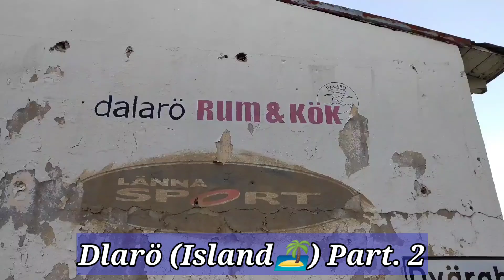Dalarö Island Part 2 | Dalarö visit during corona virus lock down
Dalarö Island | Dalarö visit during corona virus lock down |

Dalarö | Dalarö island | Visit Swedish islands |

It is situated south-east of Stockholm and is part of Metropolitan Stockholm and serves as a recreational summer spot for Stockholmers. At the beginning of the year 2004, the automobile company Volvo used the town for the unconventional The Mystery of Dalarö advertising campaign.

Dalarö is Haninge Municipality's oldest locality, originally an old maritime pilot and customs community. Today Dalarö is largely characterized by the developments which were added in the late 1800s, when the area became a popular summer resort for Stockholmers. Dalarö has long been home to Swedish high society's seaside houses. Since the 19th century, the town of Dalarö has been a holiday resort for the international guests. The historical valuable buildings are of national interest. Dalarö and the surrounding built-up area has a diverse year-round[clarification needed] and summer cottages. During the summer months Dalarö is frequented of visitors from all over Europe and rest of the world.

FoziaSarwar
FoziaSarwar